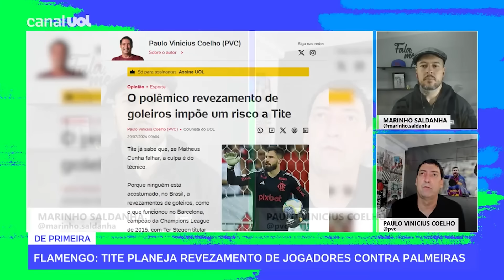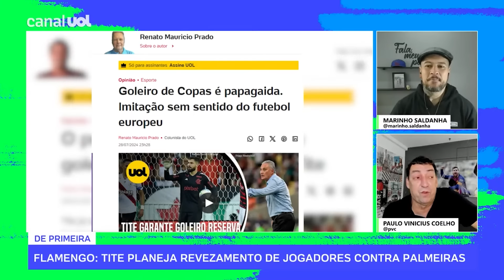PALMEIRAS VAI AVALIAR SE LEVARÁ ESTÊVÃO PARA O JOGO CONTRA O FLAMENGO PELA COPA DO BRASIL, DIZ PVC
No De Primeira, PVC trouxe a informação de que a contusão do atacante Estêvão não é cirúrgica e o Palmeiras deve analisar se o atleta viajará para o duelo contra o Flamengo, na quarta-feira, pela Copa do Brasil.